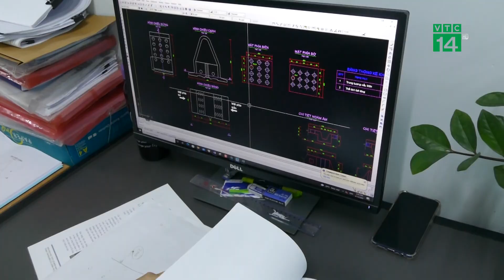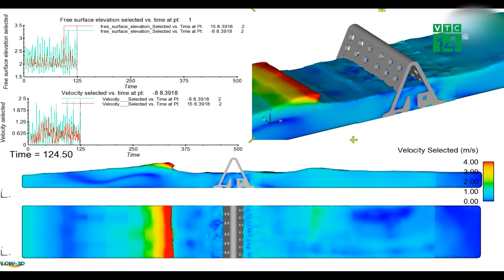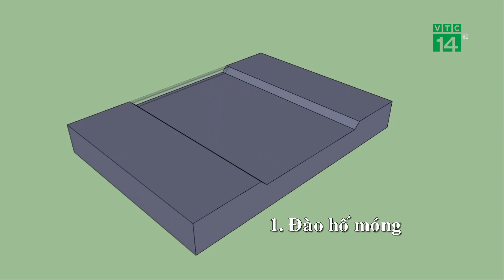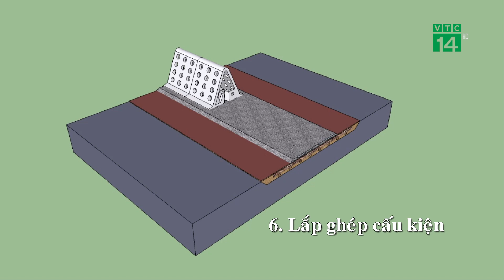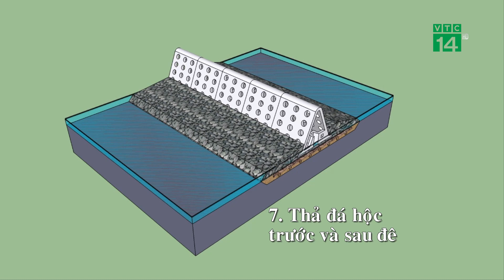Chống sạt lở bờ biển bằng đê rỗng | VTC14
VTC14 | Tình trạng xâm thực bờ biển tại các tỉnh ven biển thuộc đồng bằng sông Mekong đang ngày càng nghiêm trọng trong những năm gần đây, khiến cho toàn khu vực mất đi hàng trăm ha đất và rừng phòng hộ ven biển mỗi năm. Trước thực trạng đó, để ngăn chặn hiệu quả nạn xâm thực bờ biển, đồng thời giúp tái tạo hệ sinh thái tự nhiên, tiến tới tái lập không gian rừng ngập mặn phòng hộ ven biển, nhiều tổ chức, doanh nghiệp và các cơ quan chuyên môn tại các địa phương đã triển khai nhiều giải pháp, sáng kiến và ứng dụng vào thực tiễn.